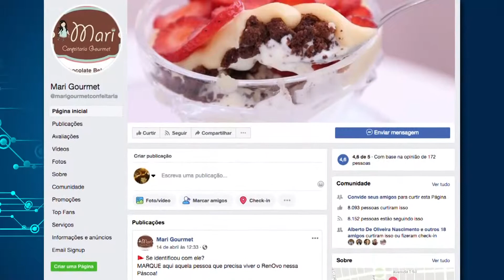TÁ LOGADO? | EP. 109 | BL. 02 | ENTREVISTA MARIANA TOLENTINO